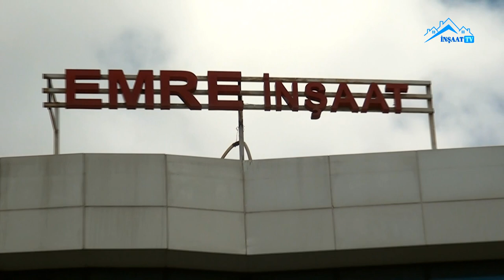[EmlakciTv.com] Emre İnşaat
Emre İnşaat Tanıtım Videosu